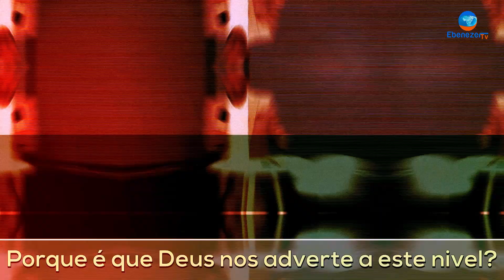A tua vida termina quando a tua fé morre - ENSINAMENTOS & REVELAÇÕES do Ap. Lourenço Fole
IGREJA MINISTÉRIO DIVINA ESPERANÇA

ENSINAMENTOS & REVELAÇÕES do Apóstolo Lourenço Fole (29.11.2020)

TEMA: A tua vida termina quando a tua fé morre.

• Youtube: Youtube.com/EbenezerTvMocambique e partilhe com amigos, familiares e conhecidos!